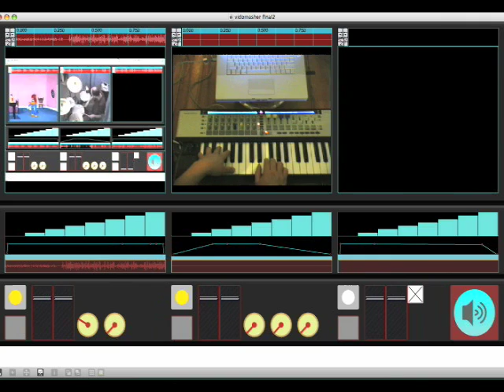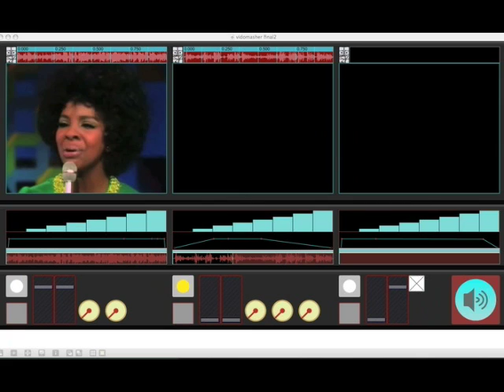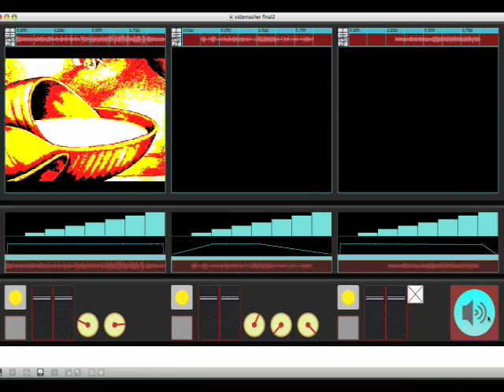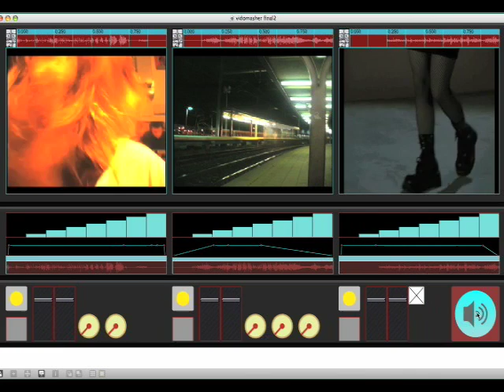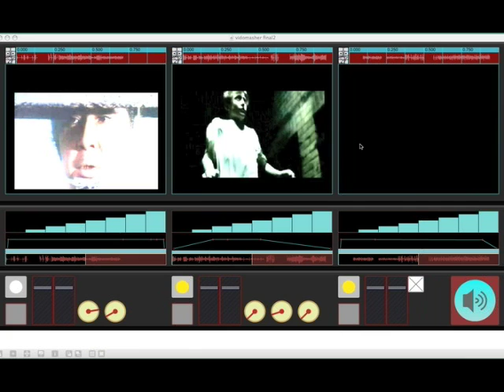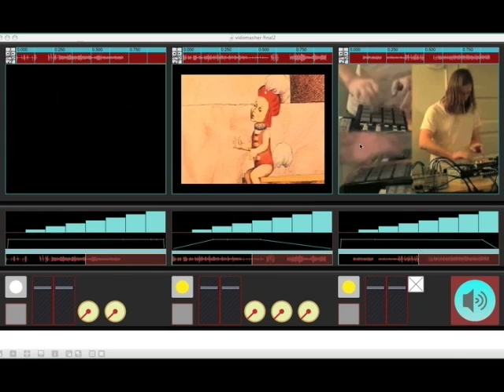VIDEOMASHER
max msp jitter 491 final project for Berklee College of Music